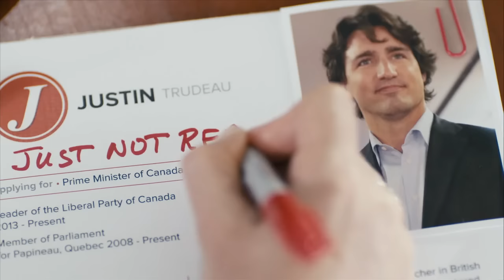Conservative ad: Justin on ISIS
Aired on CBC, CTV